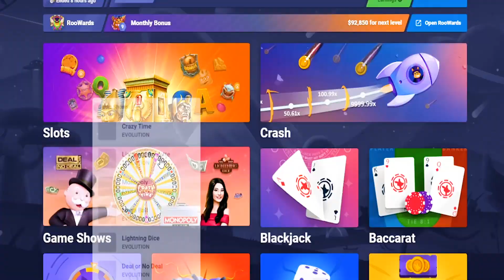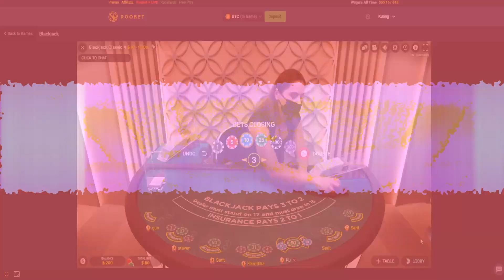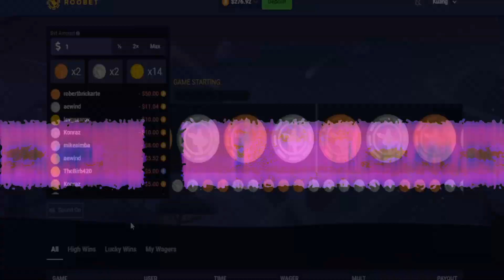BIG BETS ON BLACKJACK! (roobet)